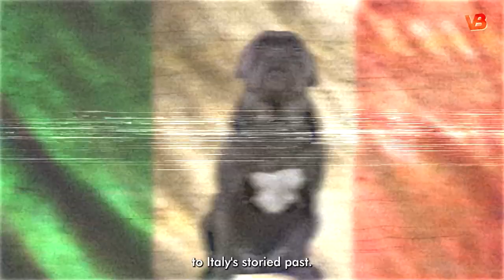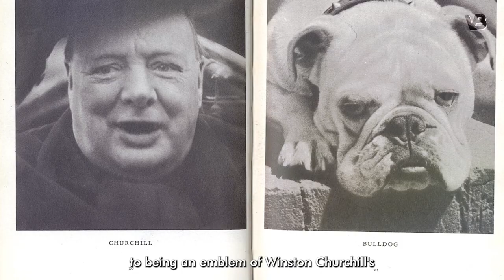10 Nations and their Dog Breeds They Reverently Cherish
Human cultures worldwide exhibit a profound attachment to their canine companions, with certain breeds becoming emblematic of national identity. From the Akita in Japan to the Bulldog in England, every nation has a breed they honor with affection. Steeped in tradition and folklore, dogs have been revered since ancient times. An old English saying, "love me, love my dog," encapsulates the profound connection shared between man and his faithful companion. Science substantiates this bond: Oxytocin, the hormone facilitating human bonding, surges not only in humans but also in dogs during shared interactions, intertwining destinies across species. The reciprocity of this bond surpasses mere companionship, transcending into a realm of mutual respect and adoration. In this episode We have listed "10 Nations and their Dog Breeds They Reverently Cherish"  exploring the timeless bond between humans and their dogs.